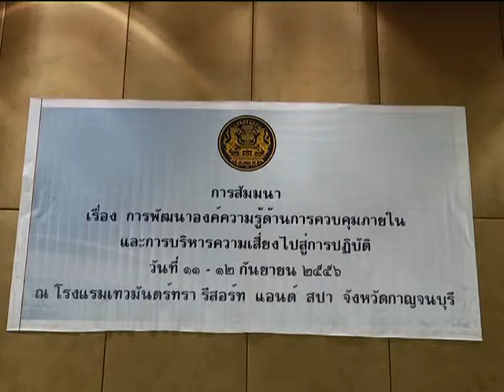11 ก ย 56 ผุ้ว่าเปิดสัมนาการพัฒนาองค์ความรู้ด้านการควบคุมภายในองค์กร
ผู้ว่าราชการจังหวัดกาญจนบุรีบรรยายพิเศษ เรื่อง การค้าชายแดนเชื่อมต่อเมืองทวายเพื่อรองรับการเข้าสู่ประชาคมอาเซียน   ในการสัมมนา เรื่องการพัฒนาองค์ความรู้ด้านการควบคุมภายในและการบริหารความเสี่ยงไปสู่การปฏิบัติ